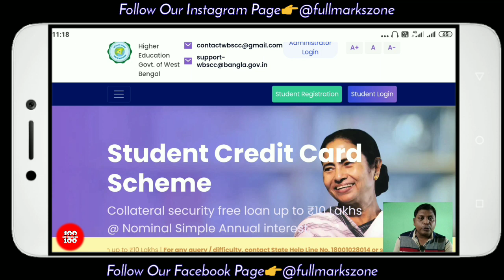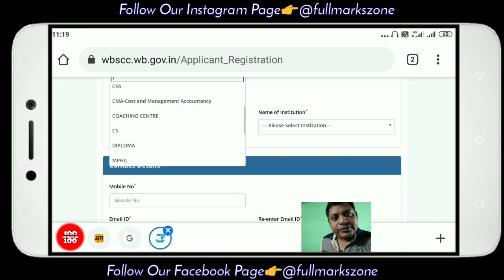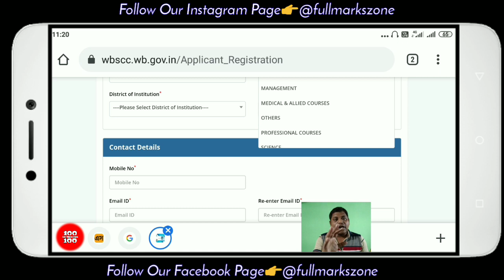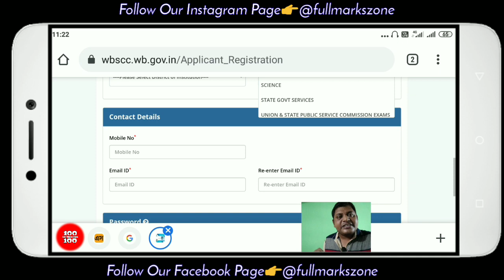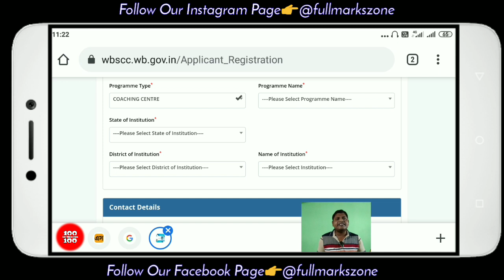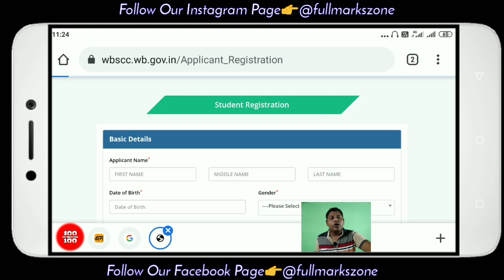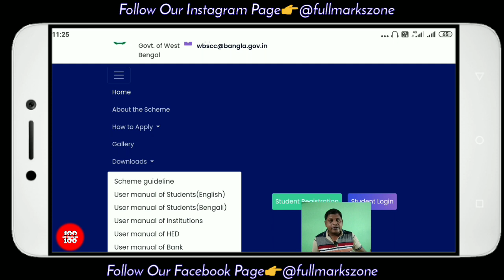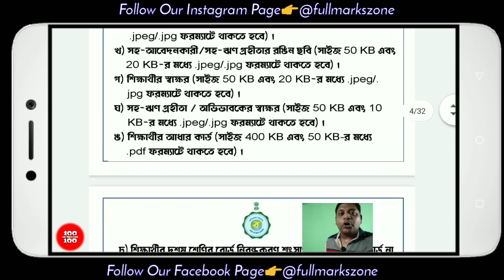West Bengal Student Credit Card | How To Apply For Coaching Competitive Exams, Management Medical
West Bengal Student Credit Card | How To Apply For Coaching Competitive Exams Management  Medical Engineering Law

What Is Credit Card

How to apply credit card

What is credit limit

What is rate of interest

Eligibility  criteria for credit card

EMI Moratorium

Moratorium

Education Loan

Study Loan

Bank Loan

Loan